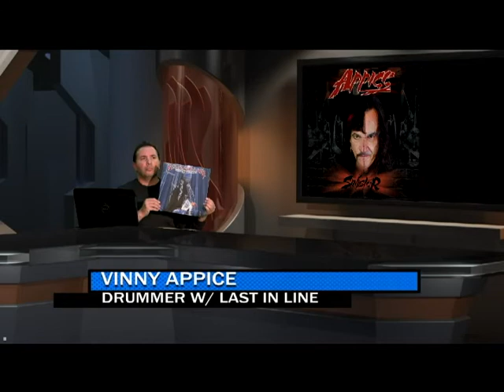Interview w/ Vinny Appice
Val Tapia of 38IZVideos interviews Vinny Appice. They talk Last in Line, DIO, and Black Sabbath!